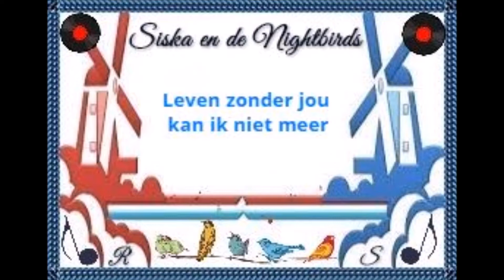Siska & the Nightbirds - Leven zonder jou kan ik niet meer - RS